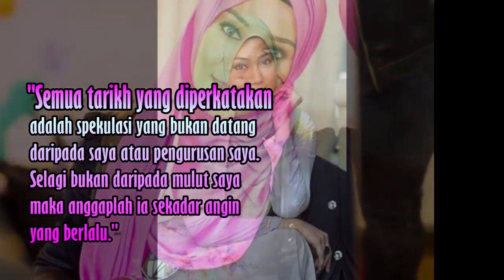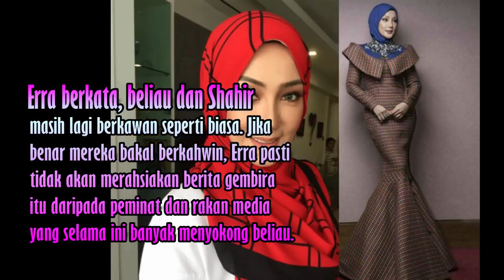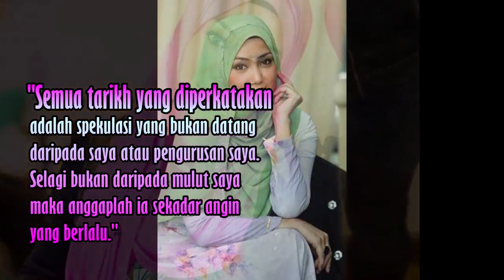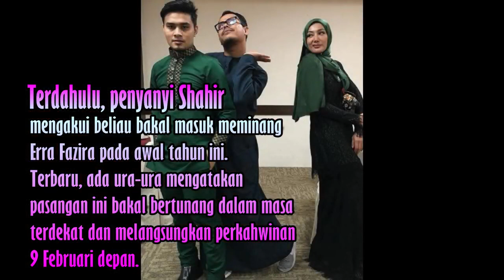Erra Fazira, Shahir Nikah 9 Februari?